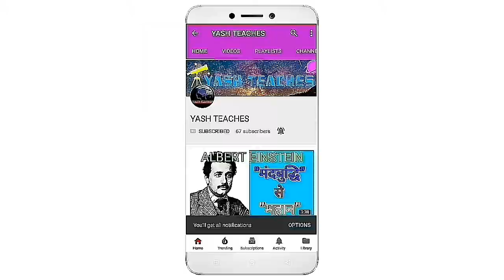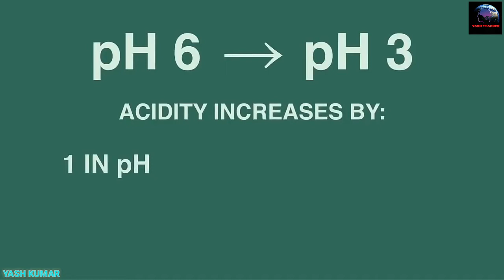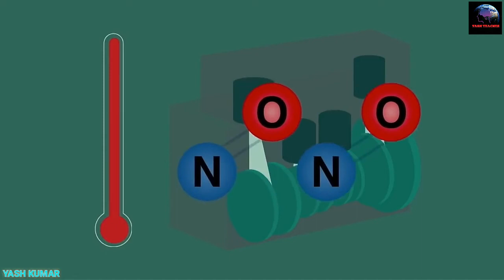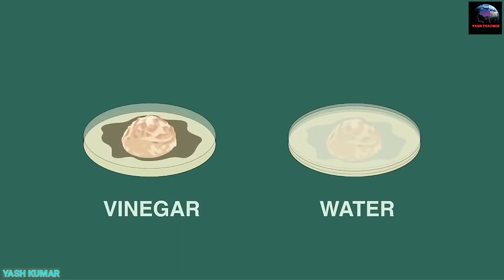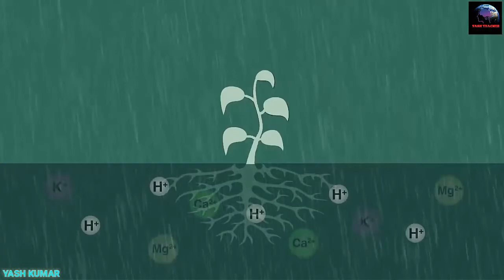What is acid rain & it's causes in hindi|Chemisty for all|YASH TEACHES